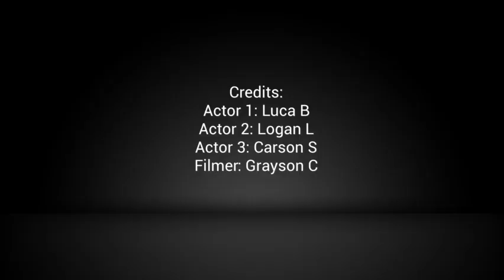Yearbook Video Grayson, Luca, Logan and Carson Sweatshirt